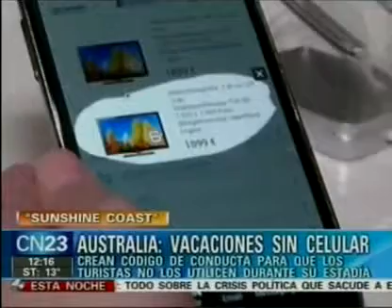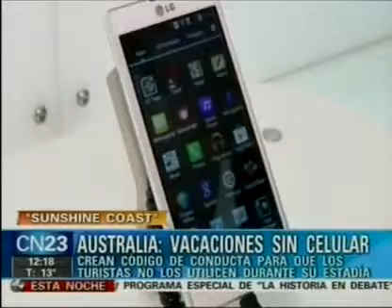Australia: Vacaciones sin celular